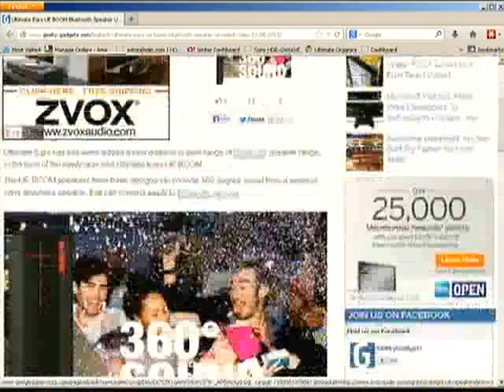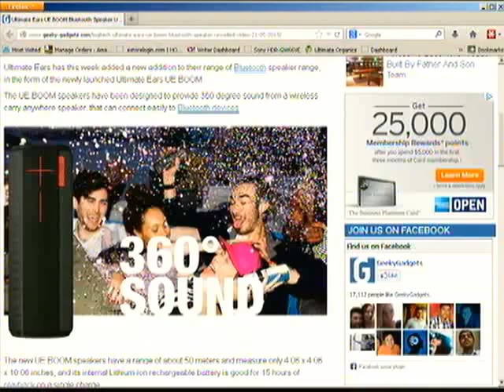Tech Pulse 52313_7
Keeping you in step with the technological world, and one step ahead of everyone else.